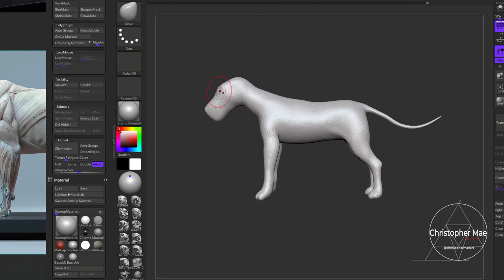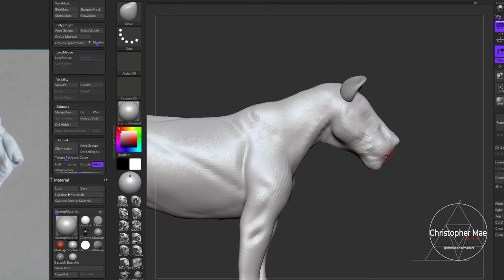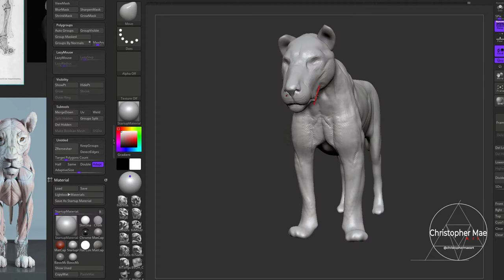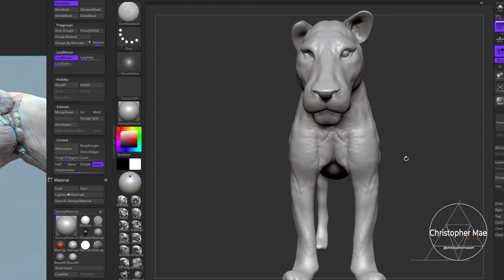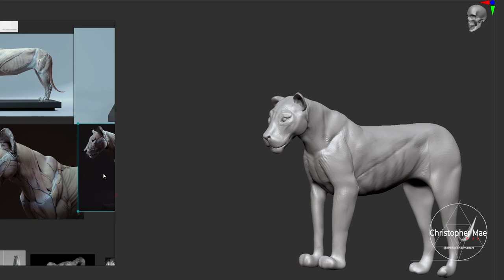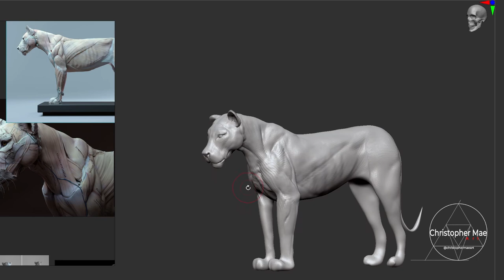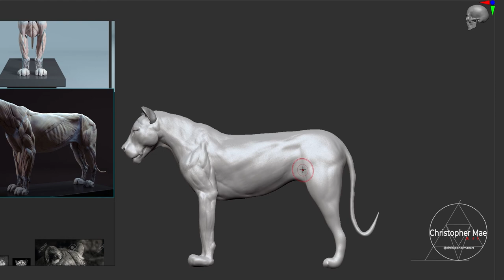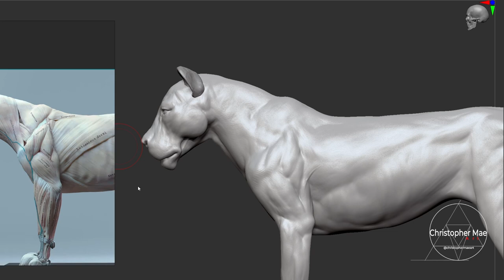Anatomy study - Lioness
Just a study of animal anatomy. My first attempt on sculpting a full body semirealistic animal.

Any feedback about how to improve my workflow is  highly appreciated

Take care all :D